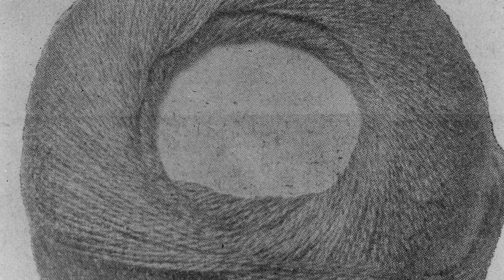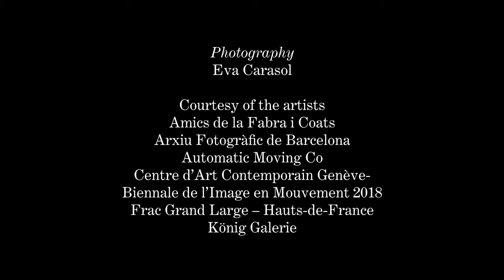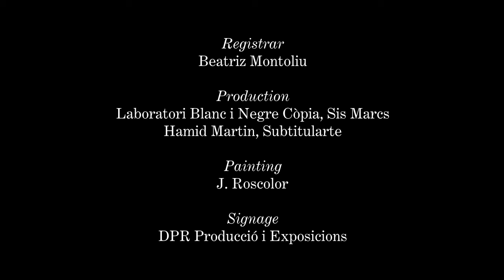Trailer of the exhibition ‘Things Things Say’ (ENG)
‘Things Things Say’, Fabra i Coats: Contemporary Art Centre of Barcelona, 17 October 2020–17 January 2021.
Curated by Latitudes
An exhibition presenting sculpture, photography, films, text and voice by Adrià Julià, Annette Kelm, James N. Kienitz Wilkins, Sarah Ortmeyer, Eulàlia Rovira, Francesc Serra i Dimas, Stuart Whipps, Haegue Yang, as well as meaningful things from the Friends of Fabra i Coats archive.

‘Things Things Say’ springs from the past of Fabra i Coats—an industrial complex once dedicated to the manufacturing of cotton thread. Taking on the genre of the ‘it-narrative’ in 18th century English literature—as well as the approaches of object journalism and microhistory—the exhibition tacks back-and-forth between exceptionally normal things and the extraordinary global narratives of labour, obsolescence, and the industrialisation of nature, that they trigger.

Photo documentation: Eva Carasol.